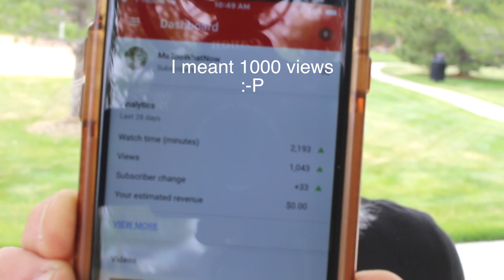Weekly Roundup May 13, 2018